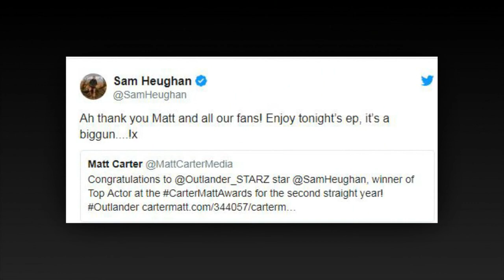Outlander stars celebrate winning big at RadioTimes Reader Awards as they scoop up MORE awards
OUTLANDER is celebrating another successful year as the telly show is awarded MORE top gongs.

The stars thanked The RadioTimes after they scooped up three gongs in their 2018 Readers Awards.